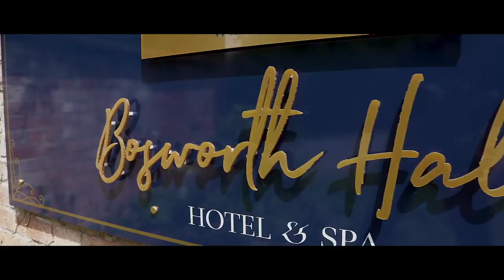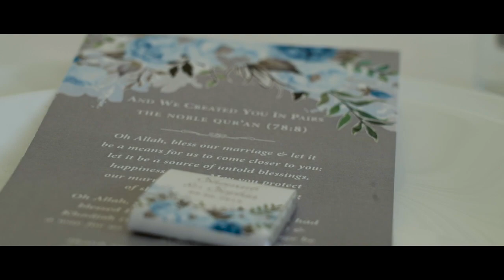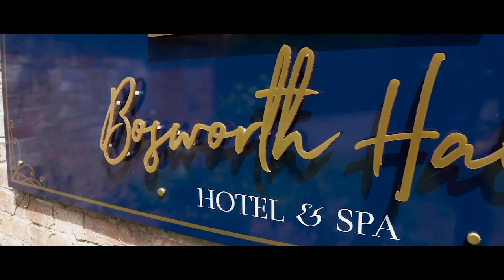Epic Decor trailer | Asian Wedding Cinematography | Bogworth Hall Hotel & Spa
Epic by name, Epic by nature, Epic Weddings is different from other wedding videographers,
with background in filmmaking - writing, producing and directing award-winning films -
they deliver big scree-style videos after the Big Day.